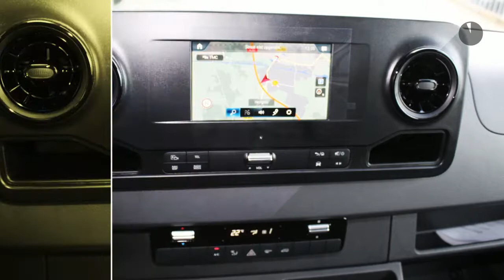Mercedes-Benz Sprinter 314 CDI GB L2 RWD Automaat